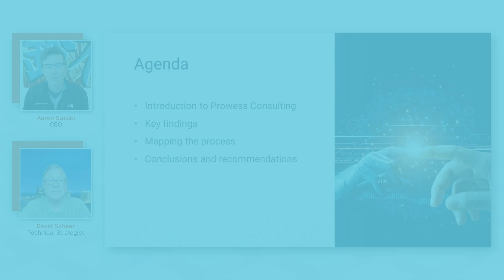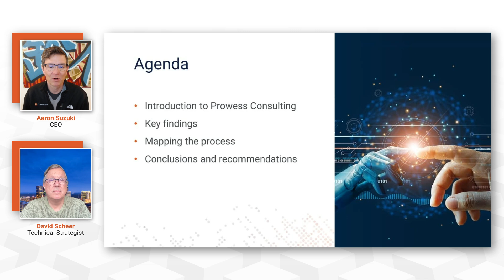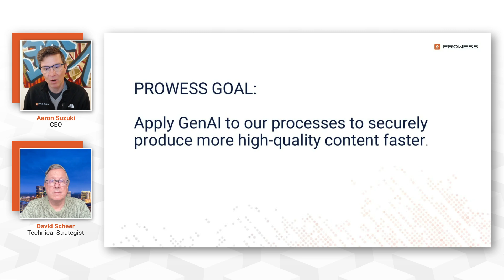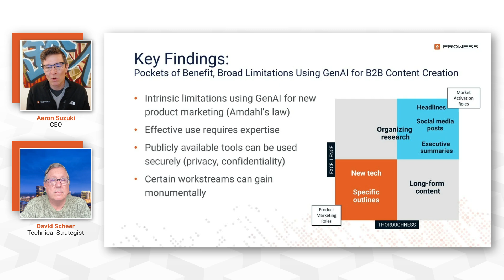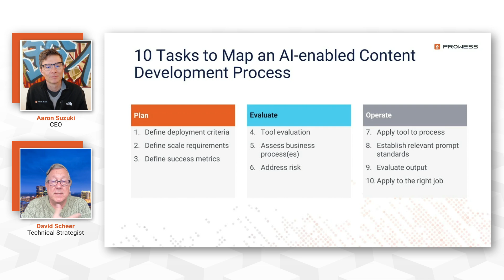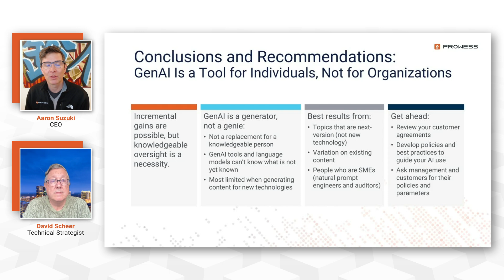Prowess Webinar: 10 Steps to Enable Trusted GenAI-Created Marketing Content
Is generative AI (GenAI) the game-changer you think it is? We put it to the test in a variety of business scenarios to see when and where it performed best.

Chapters:
00:00 - Speaker Introduction
00:59 - Agenda
01:24 - Prowess Consulting Introduction
02:03 - Goal & Challenge
02:47 - Key Findings
06:36 - Overview of 10 Tasks
07:23 - 10 Tasks: Plan
09:06 - 10 Tasks: Evaluate
11:34 - 10 Tasks: Operate
15:21 - Conclusion & Recommendations